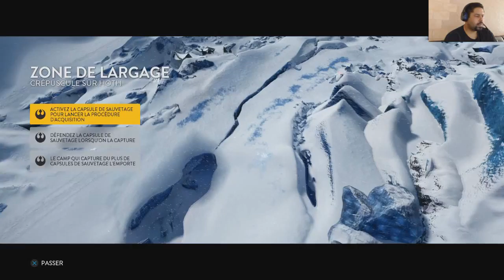Star Wars Battlefront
Nouvelle vidéo sur Star Wars battlefront et cette fois ci avec ma tête oui oui avec ma tête en haut à droite hihihi . ;)